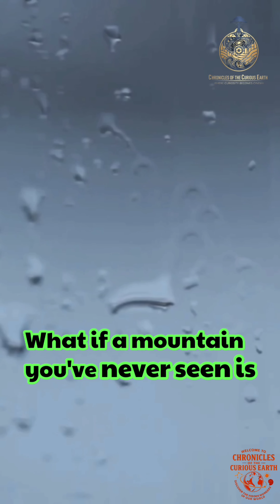The Mountain You've Never Seen Controls Your Weather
Mountains don’t just shape landscapes — they reshape the planet’s weather.
From monsoons to jet streams, Earth’s tallest ranges quietly influence storms thousands of kilometers away.

Sources:
– National Center for Atmospheric Research (NCAR): Mountain–Atmosphere Interactions

– NASA Earth Observatory: Topography and Global Circulation

– NOAA Climate.gov: Jet Streams and Orographic Effects

mountains weather influence, jet stream science, climate systems, atmospheric circulation, Himalayas monsoon, Andes climate effect, Rocky Mountains weather, Earth science documentary